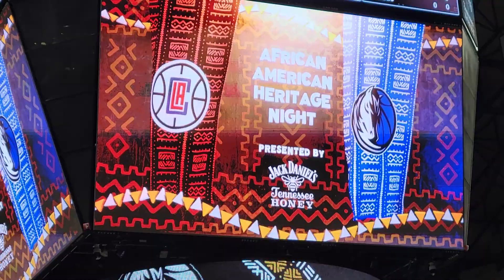Dallas Mavericks vs LA Clippers starting lineup 2/12/22